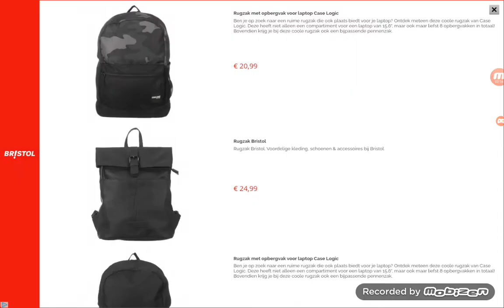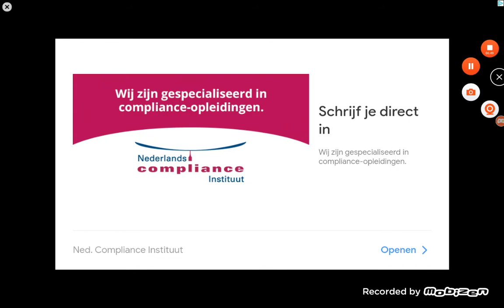aanslag op leger basis + vip kopen!!!!!( ganster city 2#3)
bedankt voor het kijken pakka strijders